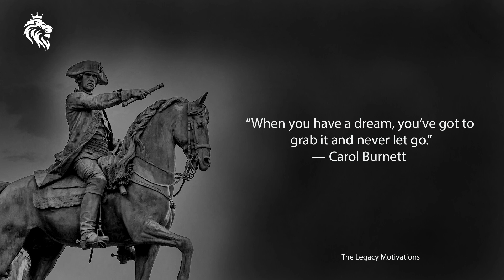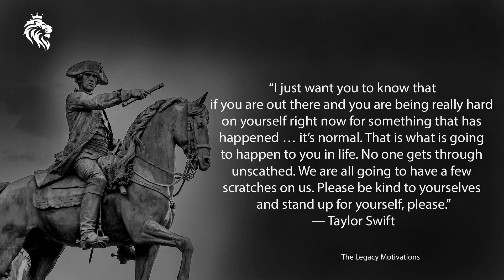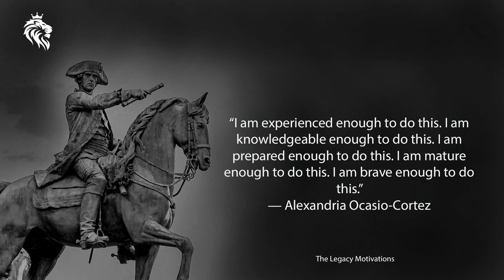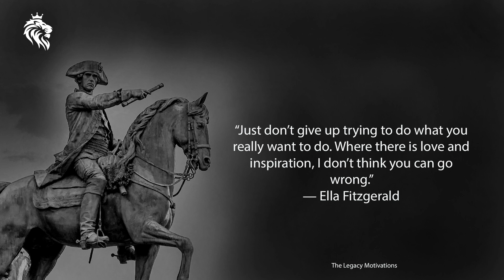Motivational Quotes | Quotes , Amazing Quotes In English | Best Motivational Thoughts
Motivational Thoughts,